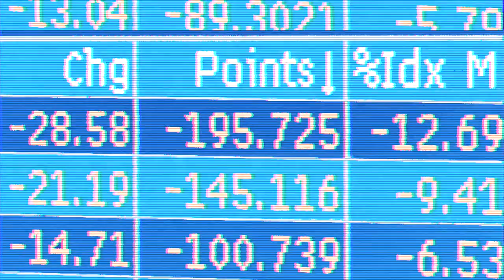Largo Winch investigation : Épisode 3/5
« Le Trading Haute Fréquence ne m’intéresse pas. Il me terrifie ! »

"L'Étoile du matin", actuellement en librairie.